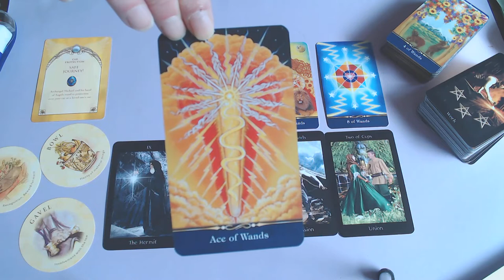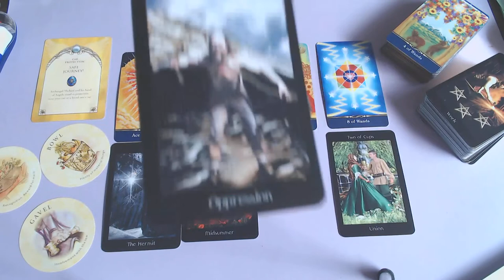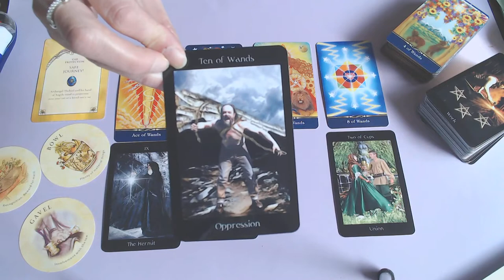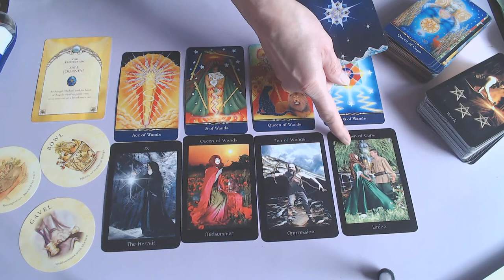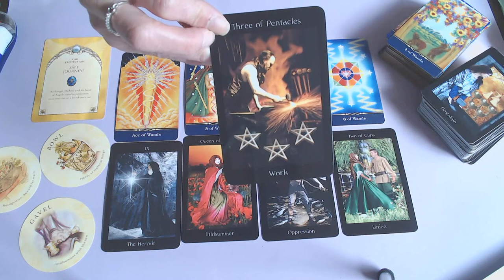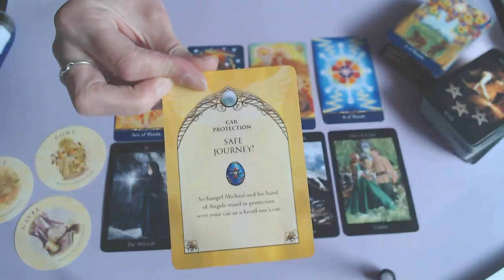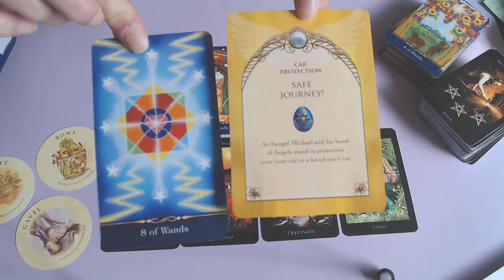AQUARIUS WEEKLY 19TH TILL 25TH OCTOBER 2020/BE AWARE, YOU TAKE CARE OF YOURSELF FIRST!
LOVE YOU AQUA!